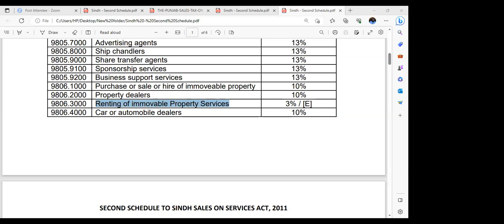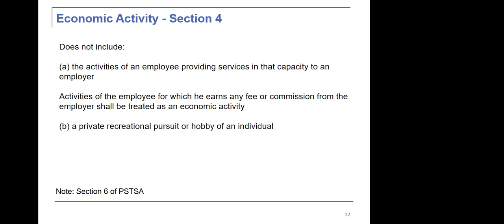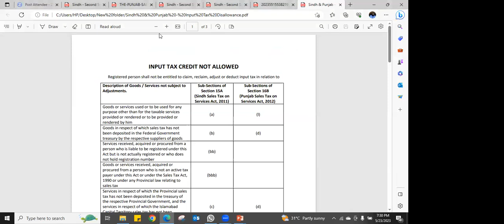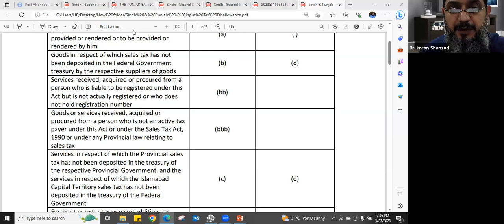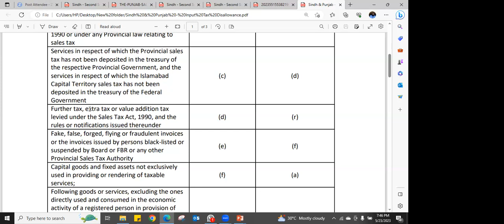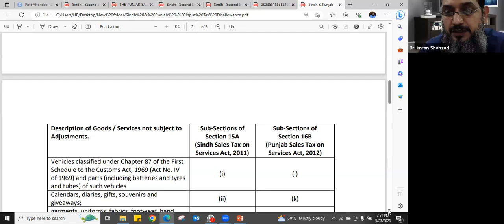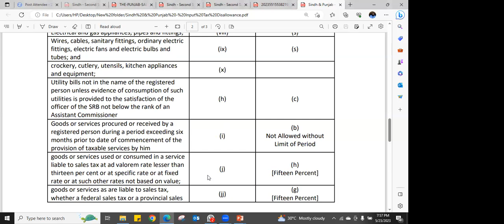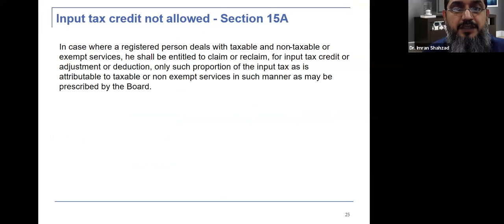Provincial Sales Tax Lecture -2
For online CAF/CFAP lectures Contact 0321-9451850/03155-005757